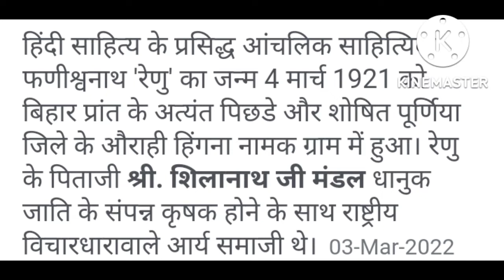FANISHWAR NATH RENU DHANUK JATI SE HAI#DHANUK KURMI EKTA MANCH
jai kurmi Dhanuk Samaj